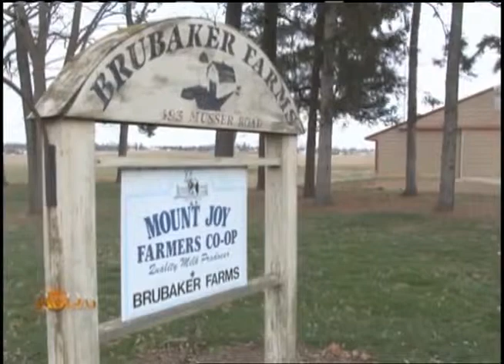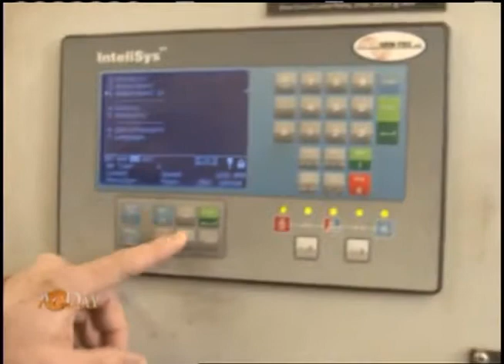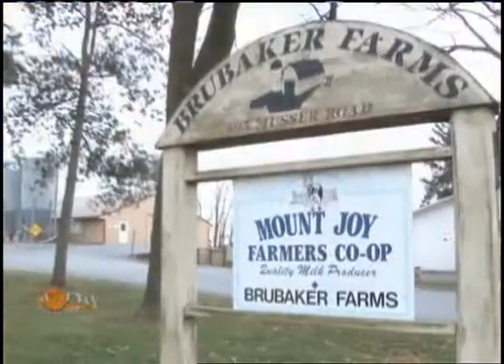Top Producer of the Year Finalist: Luke Brubaker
Meet Luke Brubaker of Mount Joy, Pa., and find out why this innovative dairy farmer is a Top Producer of the Year finalist.